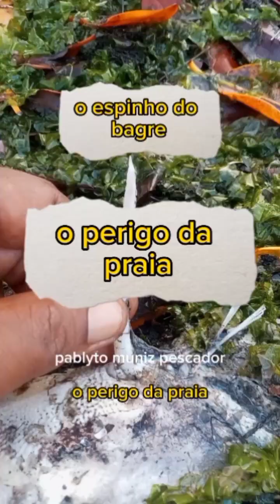3 em 1. pescaria com catirina. limpando a canoa.